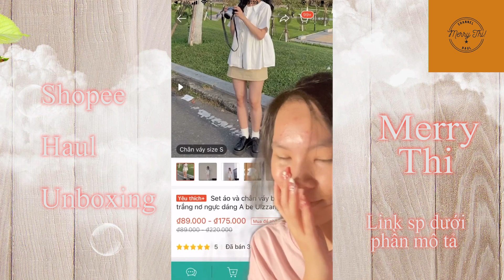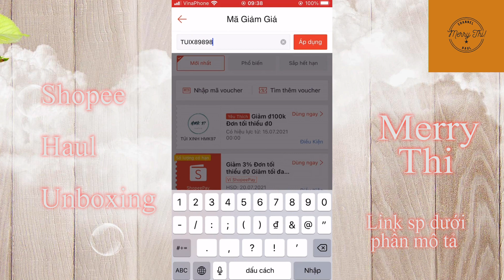[ UNBOXING SHOPEE ] Mua đồ shopee dưới 200k và cái kết : Váy , Quần Áo... - Shopee Haul Tiktok P.38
Những video này được mình tổng hợp từ TikTok Việt Nam
Mong các bạn thích nó 🌻
Mình sẽ cố gắng ra thật nhiều video, nhớ theo dõi mình nhaaaa 😍

00:00 Quần short gập gấu ( 69k )

00:54 Áo sơ mi ( 140k )

01:34 Quần jean nữ ống rộng ( 149k )

02:22 Set áo +chân váy babydoll ( 189k )

03:09 Áo hoa cổ tròn nhúm ( 125k )

03:41 set áo babydoll + quần ( 149k )

04:23 TÚI ĐEO CHÉO ( 69k )

05:17 Chân váy bò sữa ( 120k )

05:55 Túi kẹp nách hình rích rắc ( 85k )

06:27 Đầm chữ A ( 149k )

07:13 Máy sấy tóc mini ( 105k )

07:43 Quần đùi cạp chun ( 39k )

08:32 Áo babydoll TVL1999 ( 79k )

09:18 Set Cộc Gấu ( 55k )

10:10 Túi kẹp nách quai tết ( 116k )

***Chúc các bạn chọn được món đồ ưng ý !

© Bản quyền thuộc về Merry Thi HAUL
© Copyright by Merry Thi HAUL  ☞ Do not Reup